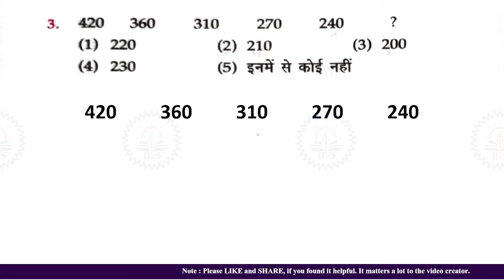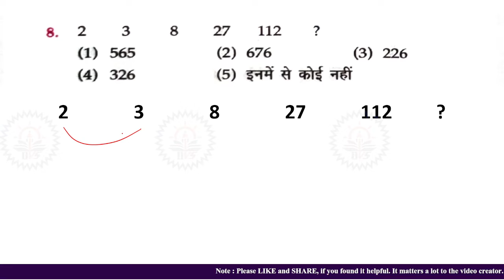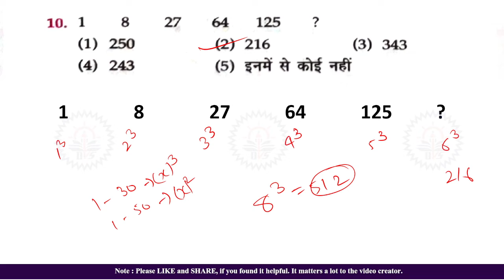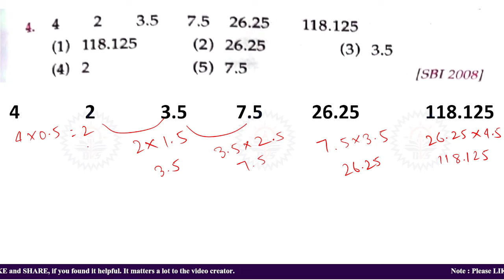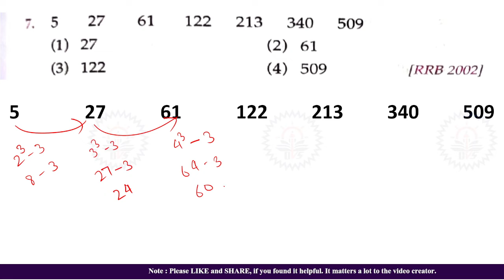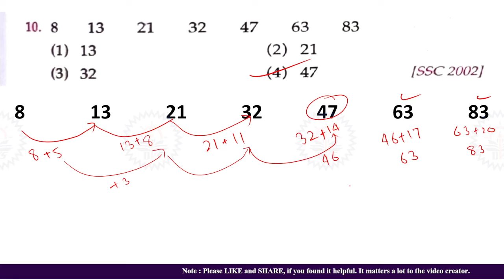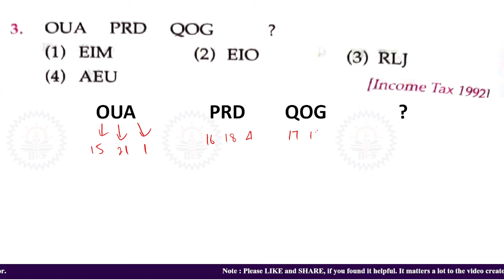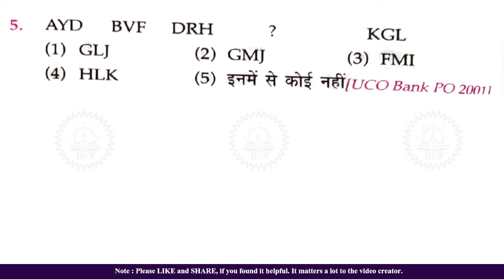Bihar Deled Entrance Exam 2022 | Bihar Deled Reasoning Class-12 | Series | DVS STUDY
Our Some Popular Videos on YouTube -